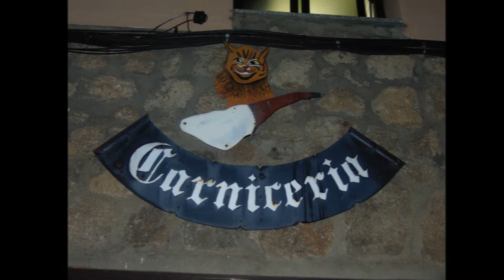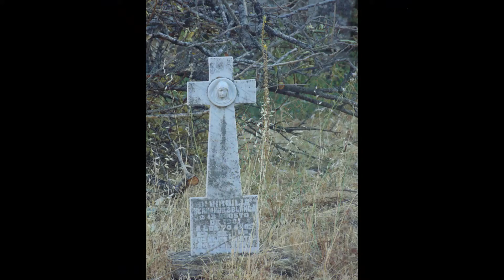Santibáñez el alto + Coria + Gata | Vacaciones agosto 2022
SANTIBÁÑEZ EL ALTO + CORIA + GATA

Pura Sierra de Gata, estos pueblos pequeños y tranquilos en los que es muy agradable pasear. Santibáñez y su castillo, con el cementerio de siempre; Coria y su catedral; y Gata y... sus gatos, obviamente.